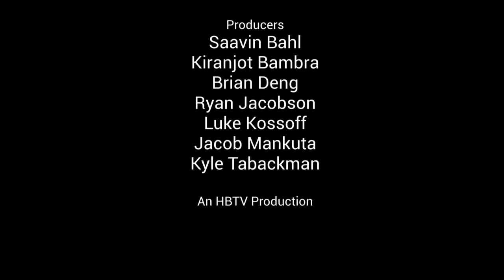Tuesday, January 16, 2024